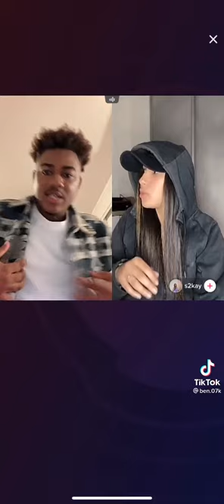🤣#8🤣BIENVENUE DANS LE LIVE🥒 DE NAID OFFICIEL/ C'EST TOUS LES SOIR SUR LE TIK TOK📺 DE : NAID_TIKTOK